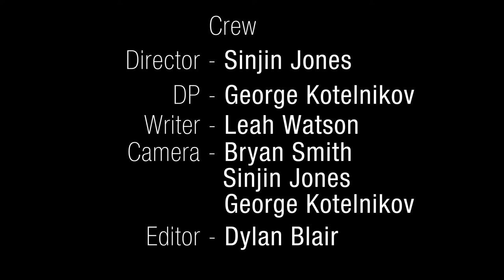Bop Skizzum - "Do Me Like That"- Official HD (CLEAN) Featuring The Rocky Mountain Rollergirls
We are so proud to present the first video off of our full length album Coloradical for our song "Do Me Like that"! Big thanks to the Rocky Mountian Rollergirls, Comedian Ben Roy (the Grawlix), Josh Caven and the talented folks at Perplexity pictures for helping us make the best video ever!

PLEASE SHARE, REPOST AND WATCH ANDY ROK AND SF1 GET THE CRAP KNOCKED OUT OF THEM OVER AND OVER AGAIN!